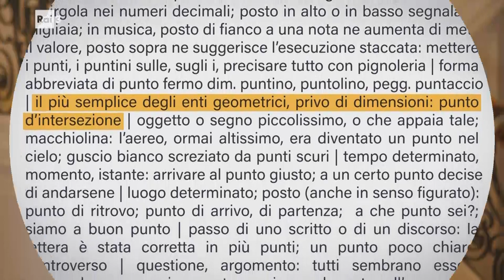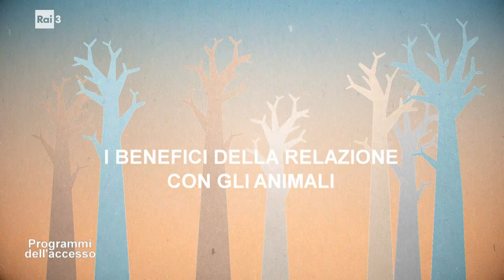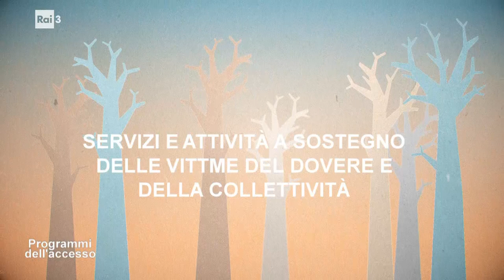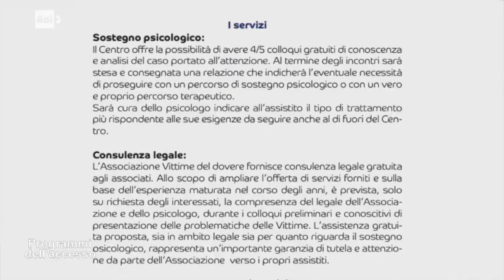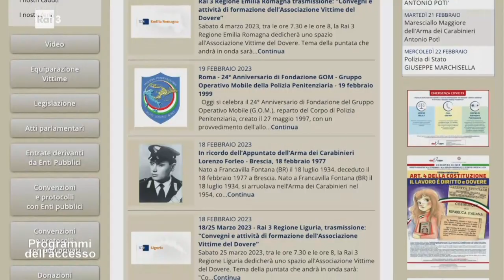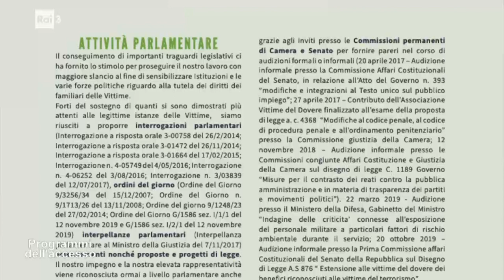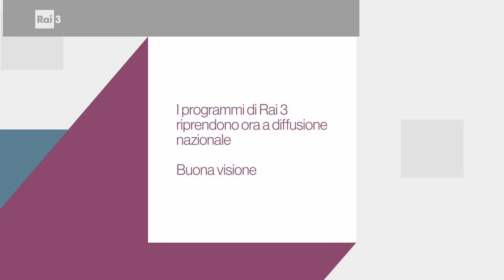I programmi dell'Accesso del 17 giugno 2023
All'interno della trasmissione: L' assistente sociale una professione vicina alle persone con Sabrina Testa consigliera Ordine Assistenti Sociali Piemonte e con Antonino Attivà Presidente Ordine Assistenti Sociali Piemonte; Facciamo il punto Scelte scomode e diritti progetto culturale dell'Ordine dei Medici di Torino con Guido Giustetto Presidente OMCeO Torino; I benefici della relazione con gli animali con Claudio Artale Presidente CONteSTO e con Ylenia Sara Sanfilippo; La normazione a supporto dell'economia circolare con Dario Bonsignore di UNI e con Claudio Perissinotti; Servizi e attività a sostegno delle Vittime del Dovere e della collettività con le avvovatesse Sabrina Mariotti e Paola Maria Di Luccio.